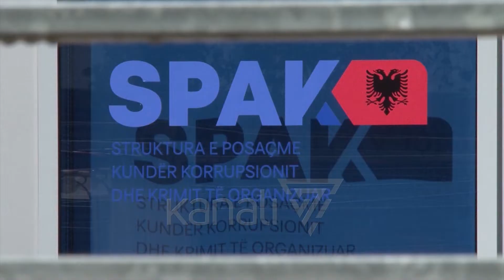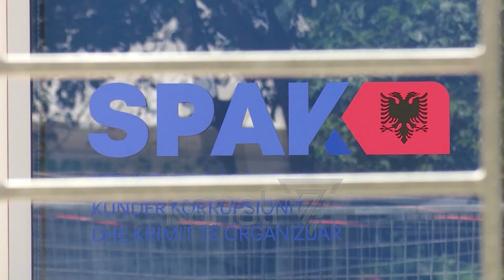BURG PËRJETË PËR ORGES BILBILIN, SPAK KËRKON KËTË DËNIM EDHE PËR KALOSHIN - News, Lajme - Kanali 7